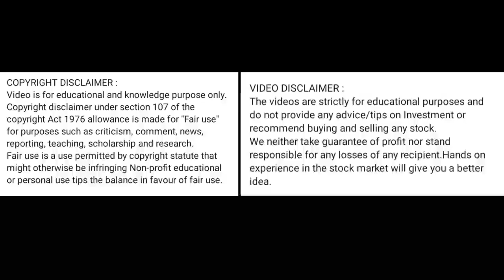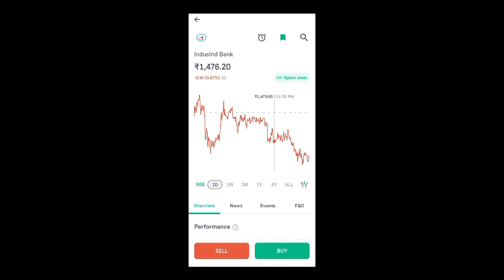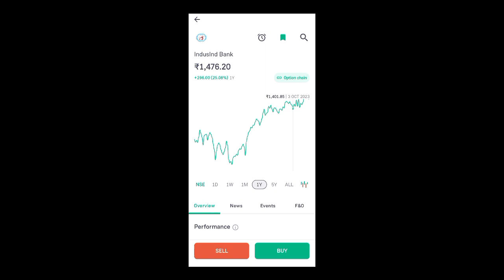indusInd bank share news today l induslnd bank share price today l indusind bank share news